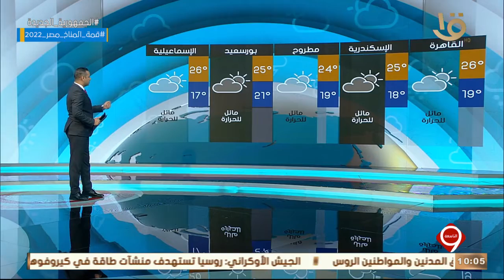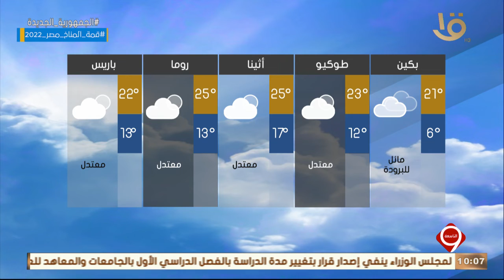نشرة التاسعة | بيان بدرجات الحرارة المتوقعة غدا